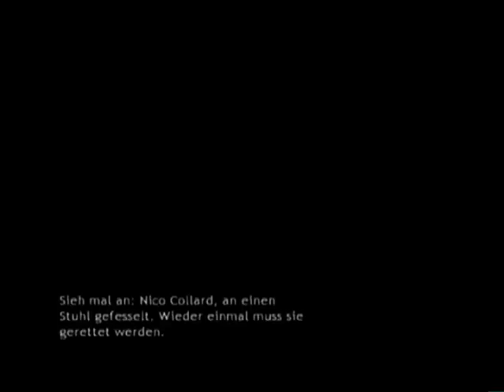Let's Play Baphomets Fluch 3 - Der schlafende Drache [Part 11]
Nico Collard - live on stage!